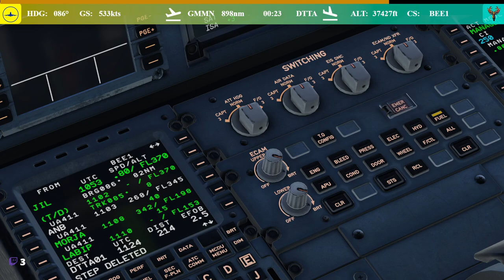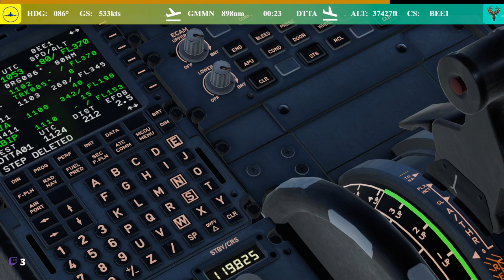IVAO Flight GMMN-DTTA I Football World Cup WT 2022 I Airbus 320NEO 4K I ActiveSky I !diskord